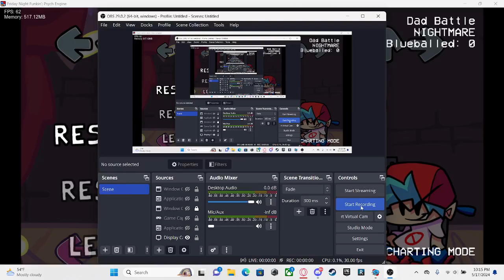Dadbattle Erect Rechart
DA battl